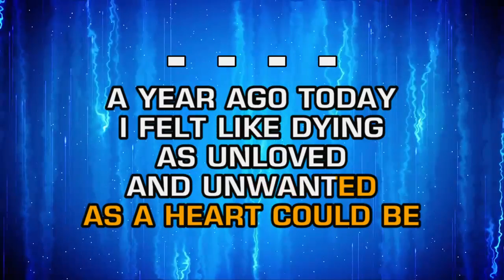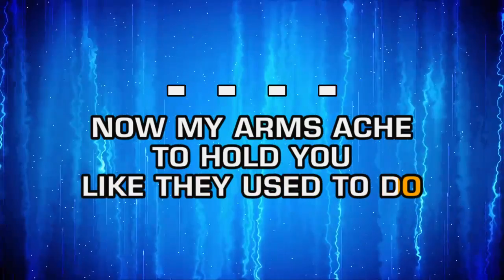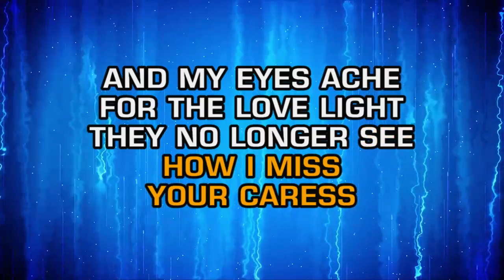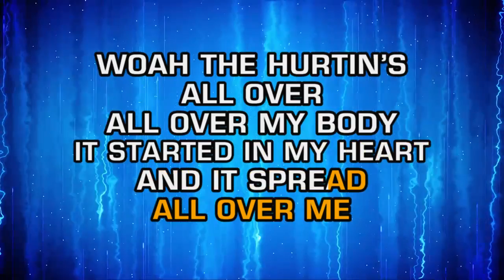Connie Smith - The Hurtin's All Over (Karaoke)